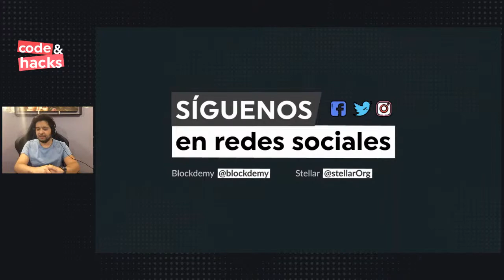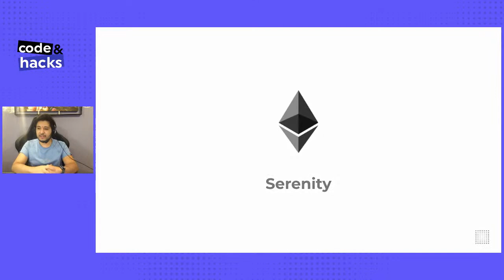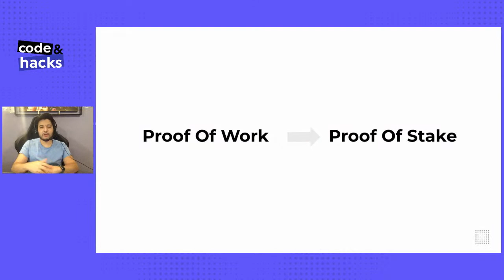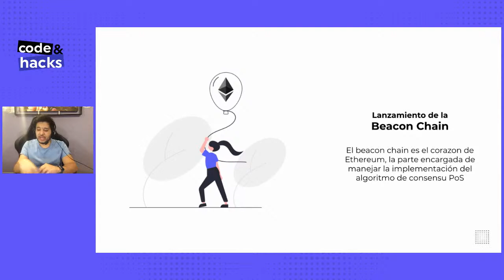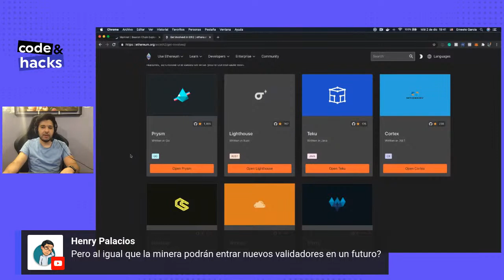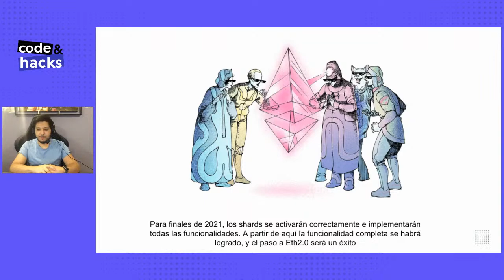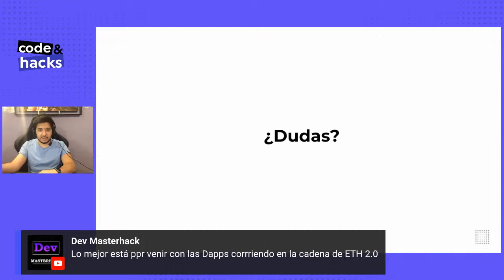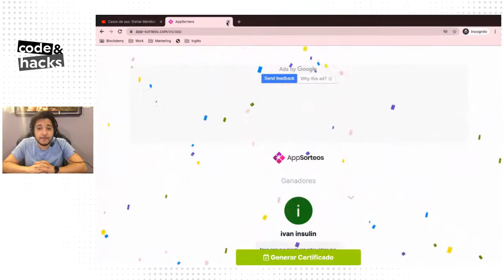Ep11 - 💻 ¿Qué es ETH 2.0? EXPLICADO DESDE CERO | Code & Hacks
Acompañanos en esta nueva sesión de CodeandHacks y conoce como puedes participar en Ethereum 2.0 desde el campo de programador.